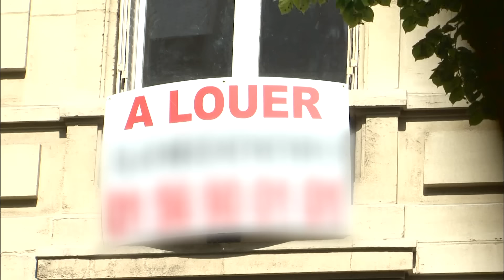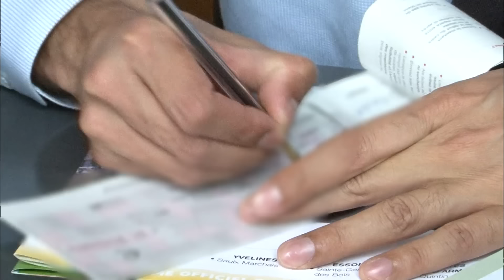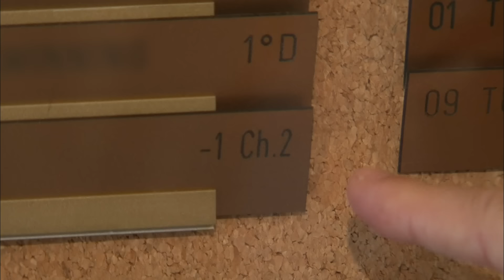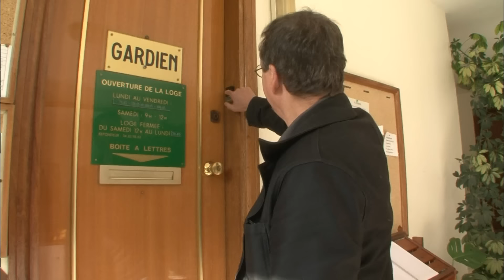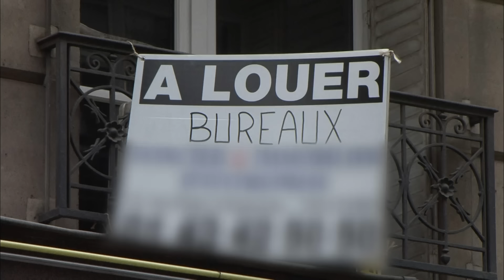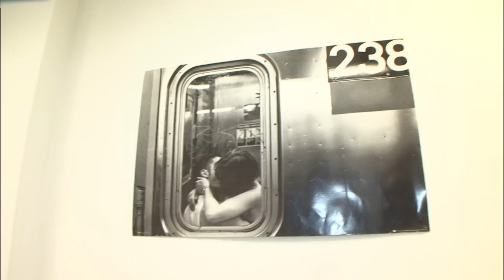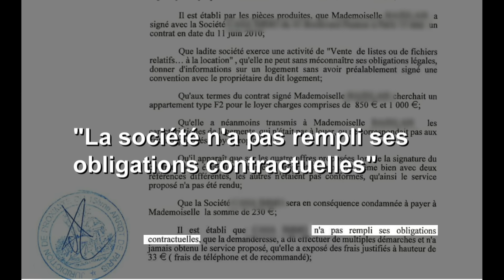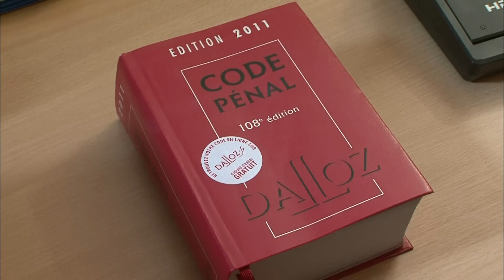Crise immobilière : les recherches d'appart, une vraie galère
En France, une crise immobilière sévit depuis plusieurs années, caractérisée par la pénurie et l'envolée des prix. En une décennie, les prix ont doublé, dépassant les 8000 euros le mètre carré à Paris, et atteignant parfois jusqu'à 25 000 euros. Cette situation exclut de plus en plus de Français du marché de l'immobilier, tant à l'achat qu'en location. Parallèlement, des pratiques douteuses émergent, telles que la surfacturation de petites surfaces, la transformation d'espaces non adaptés en logements, et des comportements limites frôlant parfois l'escroquerie, notamment de la part de certaines agences immobilières et sur un marché illicite.